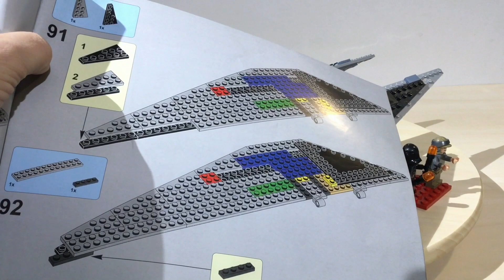Review Lepin 05048 - Tie Striker